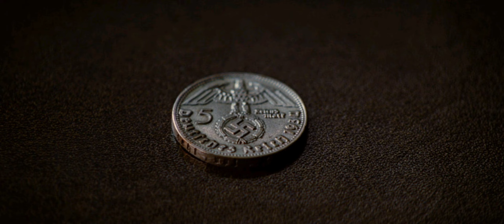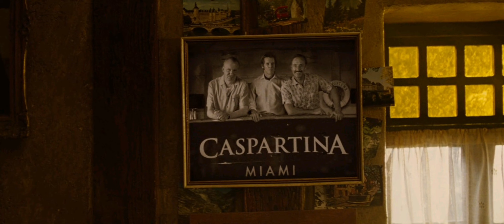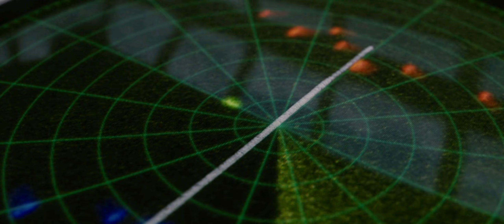X-Men: First Class | Movie Recap (English) | Movie Spotlight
X-Men First Class - In the 1960s, superpowered humans Charles Xavier and Erik Lensherr collaborate to locate others like them, but Erik's furious pursuit of an ambitious mutant who ruined his life creates a breach between them.